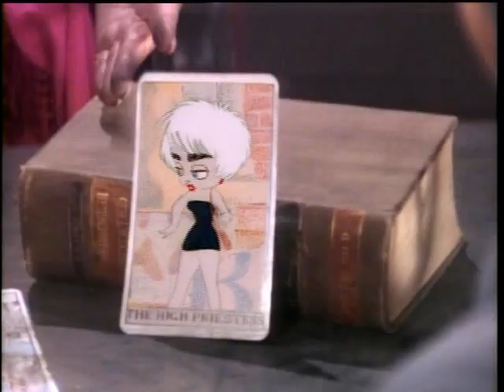Madonna - Who's That Girl